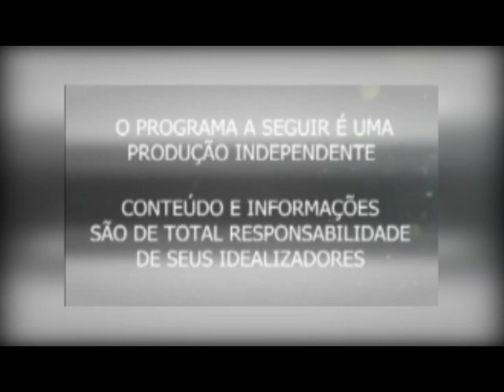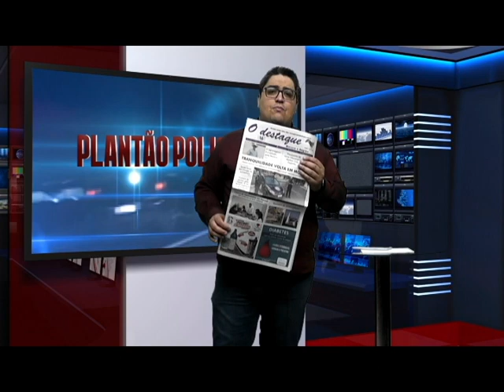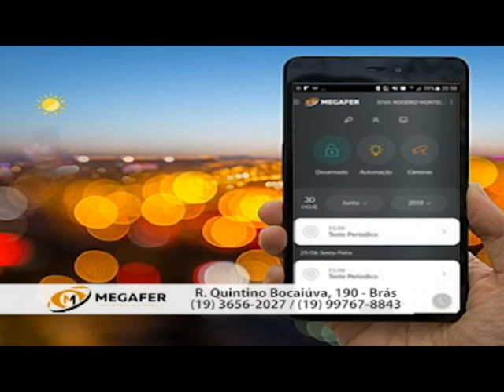GABRIEL DELENA COMANDA MAIS UMA EDIÇÃO DO PLANTÃO POLICIAL.